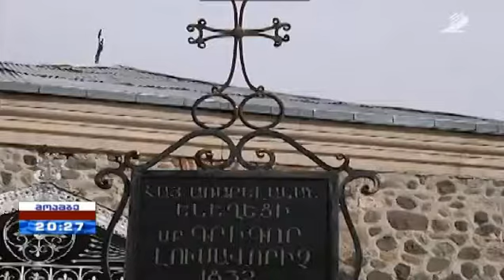Паломничество в храм Св. Григория Просветиля в Ахалцихе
Ուխտագնացություն Ախալցիխեի Սբ. Գրիգոր Լուսավորիչ եկեղեցի
Pilgrimage to the Saint Gregory the Illuminator Church in Akhaltsikhe